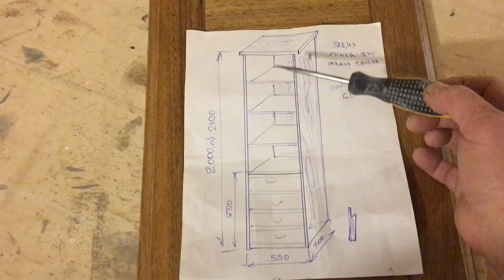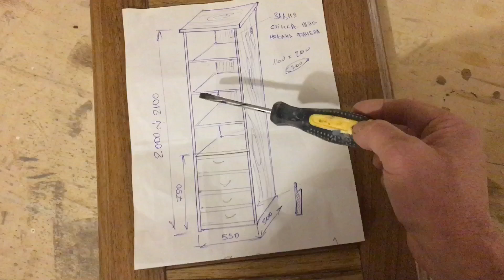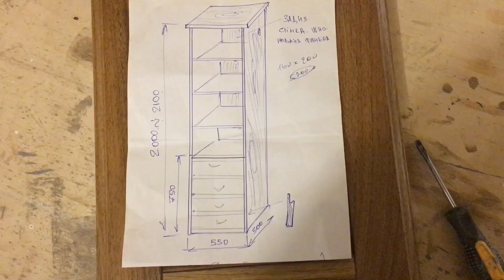Принимайте участие в проекте. Советы. коменты. критика приветствуется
Решим вместе.

САМЫЕ ПОПУЛЯРНЫЕ И АКТУАЛЬНЫЕ МАСТЕР-КЛАССЫ ПО ИЗГОТОВЛЕНИЮ МЕБЕЛИ ИЗ ДЕРЕВА:
МАСТЕР-КЛАССЫ ПО ИЗГОТОВЛЕНИЮ СТОЛОВ:

Раздвижной стол.Ясень массив.Шпон.Фанера.Часть 1. Раздвижной стол.Часть 2. Мебель в гостиную.Большой раздвижной стол. Стол,стулья.Нестандартный подход к поставленной задаче.

Пишите в комментариях свои отзывы,о вашем опыте работы,ваши советы,ведь это тоже кому-то может помочь!